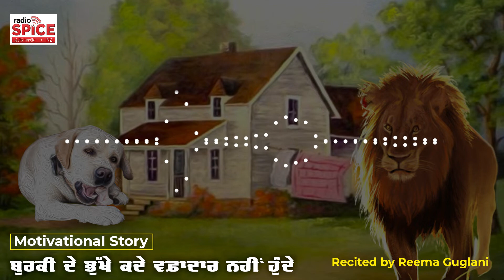ਬੁਰਕੀ ਦੇ ਭੁੱਖੇ ਕਦੇ ਵਫ਼ਾਦਾਰ ਨਹੀਂ ਹੁੰਦੇ